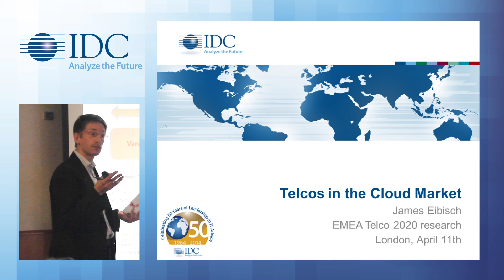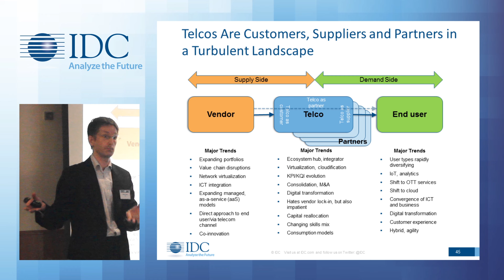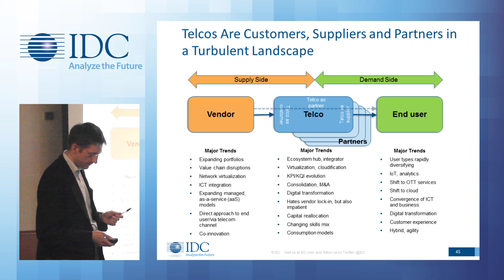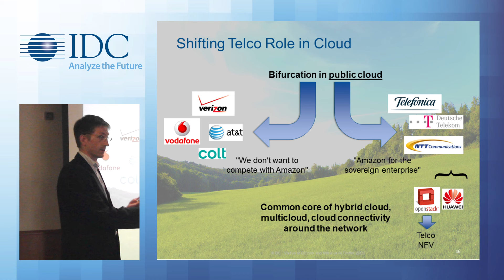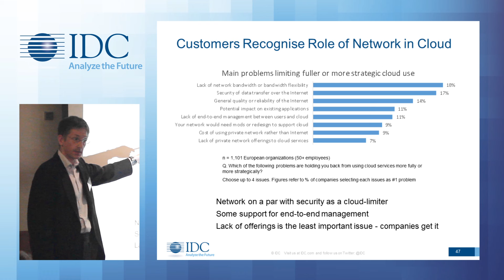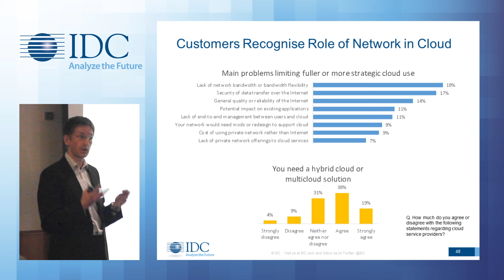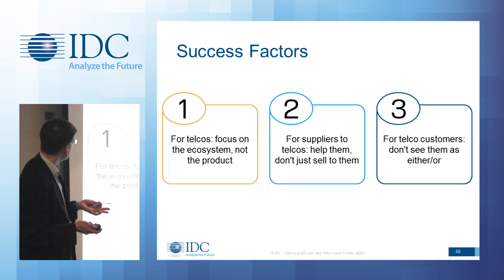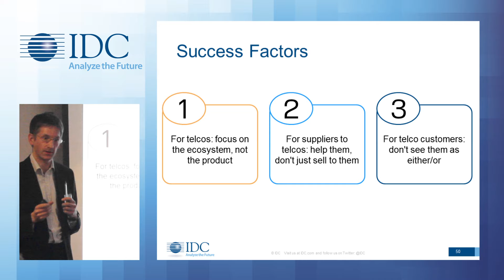James Eibisch "Telcos in the Cloud Market"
IDC's James Eibisch presents some observations of the current state of Telecommunication companies within the Cloud market at IDC's Cloud Briefing event, held on the 11th April 2016 in London.